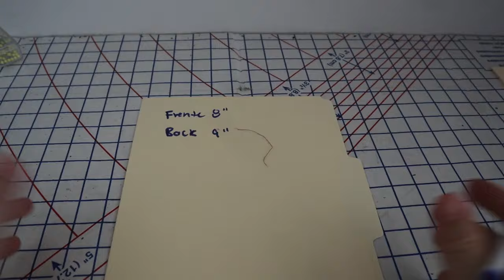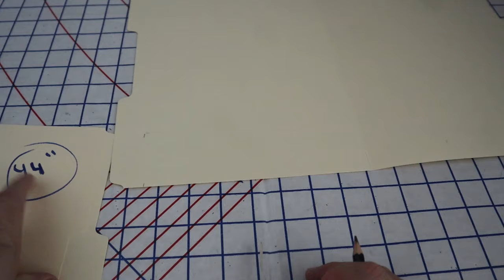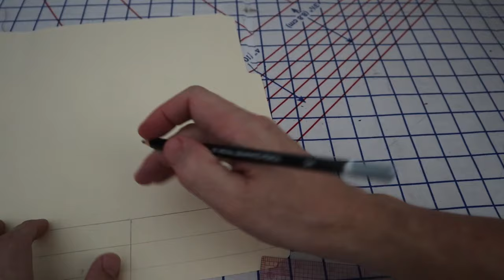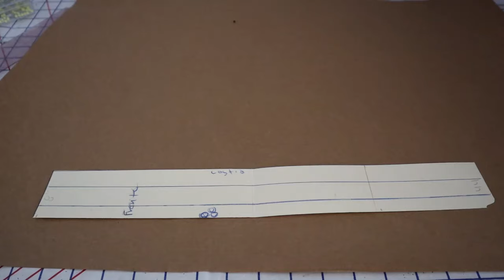Vestido de prom parte 3. Nos enfocamos en la falda.